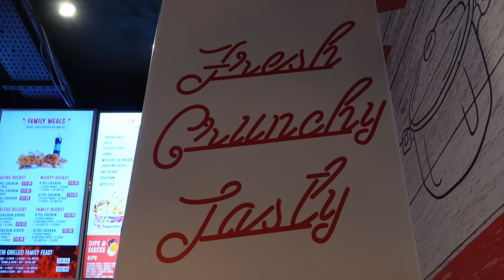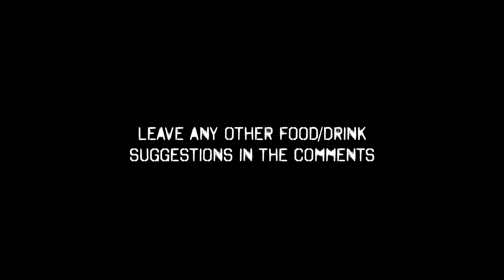Are Chicken Shops Worth the Hype?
I don't think we'll have the Chicken Guru anytime soon... Let me know if you wanna see any other food/drink vids